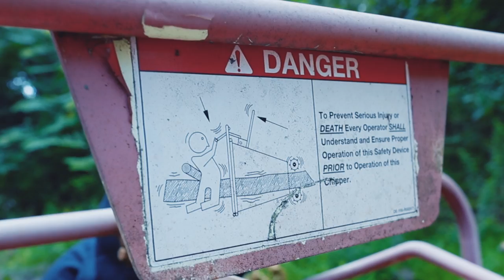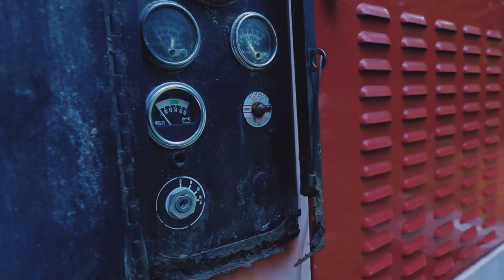Ab Flexinn - JAMES BOND (Official Music Video) | MSM Productions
ARTIST/PRODUCER: Ab Flexinn   |     Prod. Nish